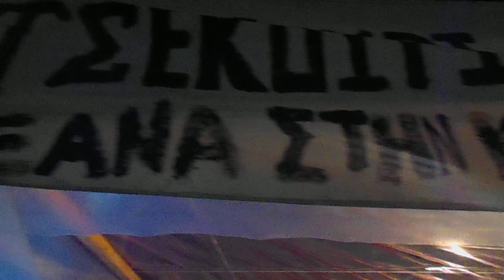Τσεκουρι Μαχαλας 2019